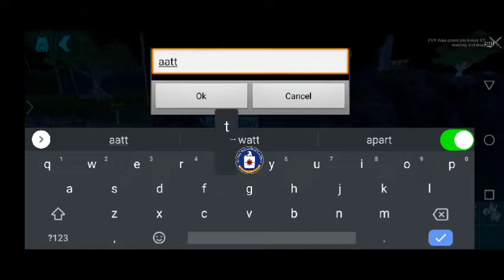Ark Mobile [Sleeping bag Na]PvP 🔥Base defend 🔥♡♡♡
Ark. mobile pvp. , Base defend against 7 tribes , [39 players] enemy , us 7 ..

we sell dinos. ,tames , and who want to Aim and hack ,
server is. given